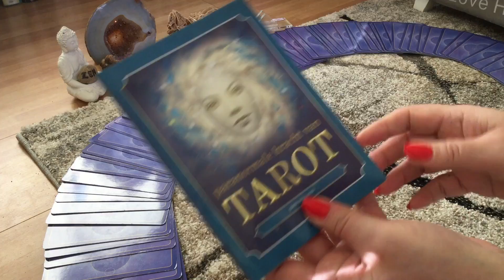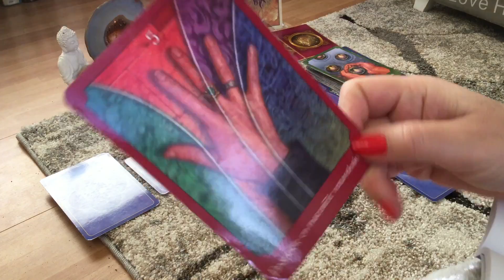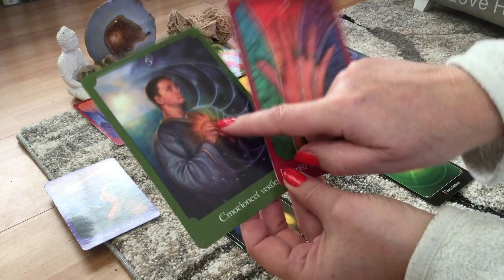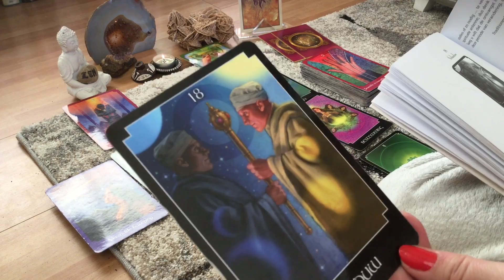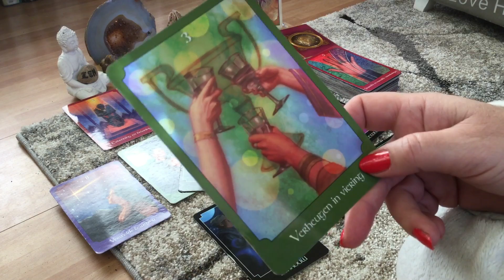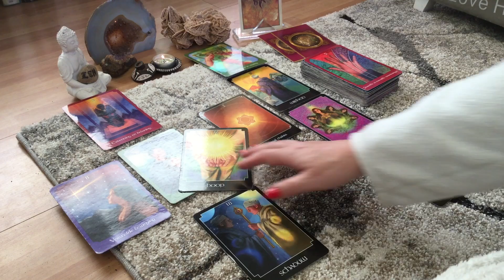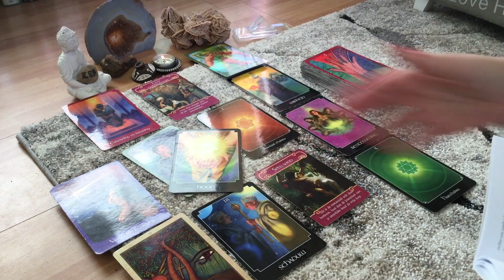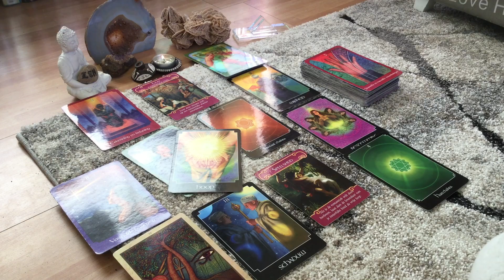Intuïtieve tarot Sterrenbeeld Ram ♈️ maand januari 2018! ❤️